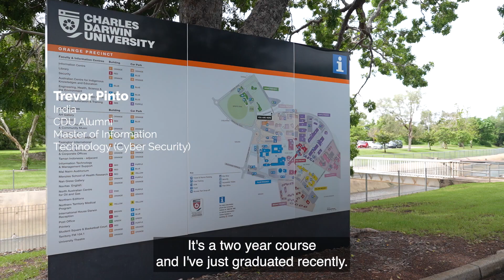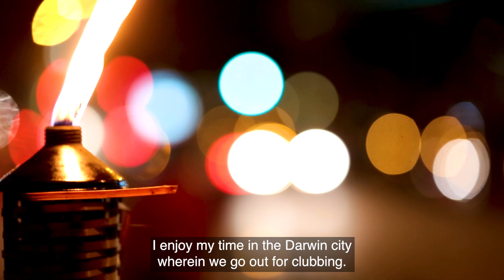CDU Alumni – Trevor from India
Trevor completed a Master of Information Technology (Cyber Security) at CDU and now works in IT at NEC as a junior Network Engineer. Learn more about his journey from being a student to graduating and working in IT in Darwin.